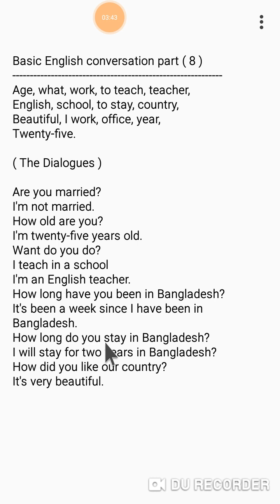Basic English conversation part ( 8 )